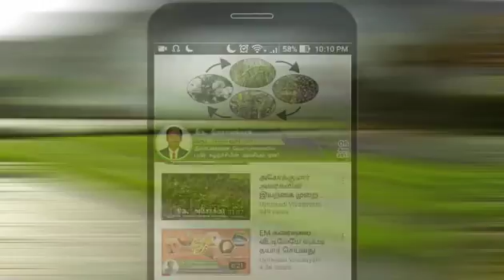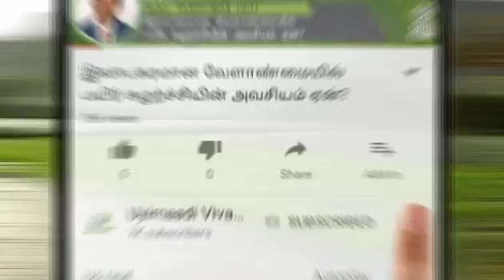பூச்சி நோய் தாக்குதலும் தடுப்பு முறைகளும்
இயற்கை வழி விவசாயத்தில் பூச்சி நோய் தாக்குதலும் தடுப்பு முறைகளும் பற்றிய தகவல் வழங்குபவர் திரு. ராஜசேகர் அவர்கள்